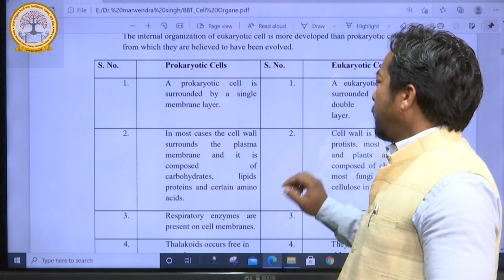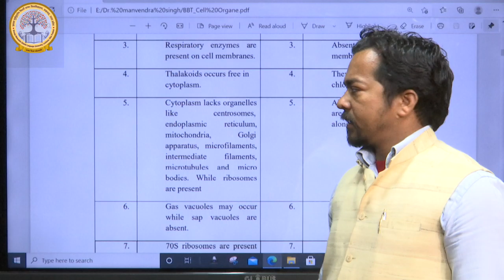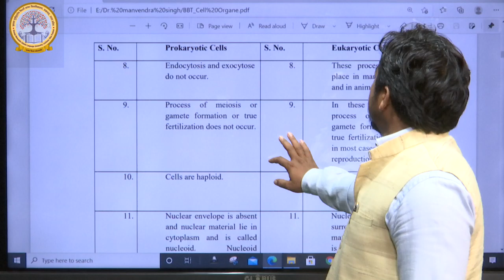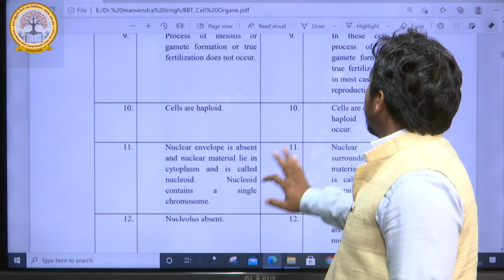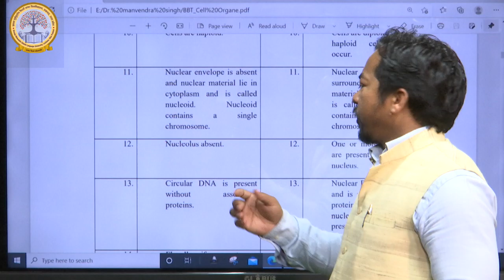Video Lecture by Dr. Manvendra Singh, Assistant Professor, Department of Biotechnology, KMCLU, Lko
Video Lecture by Dr. Manvendra Singh, Assistant Professor, Department of Biotechnology, KMCLU, Lko, Uttar Pradesh.